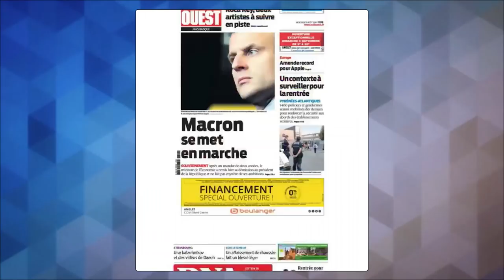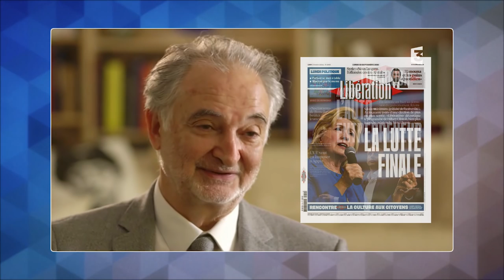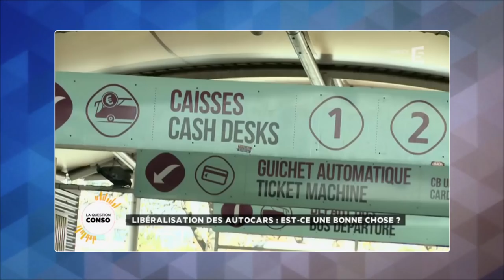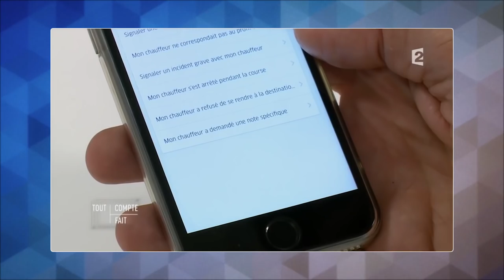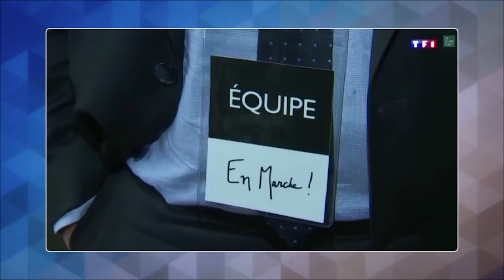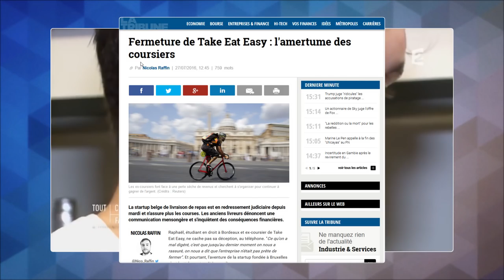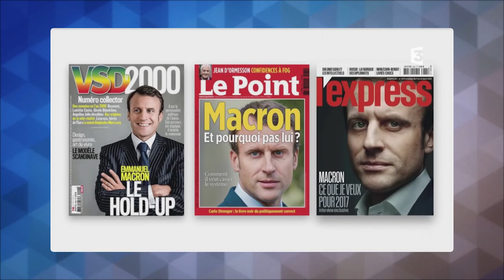Emmanuel Macron : Révolution... ou imposture ? - 02 - QuiChoisir ?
Me soutenir et m'aider à continuer mon travail en toute indépendance

*ERRATUM : 6:12 Macron était banquier chez Rothschild, et non pas Goldman Sachs. J'ai confondu les deux par inadvertance.*

Sommaire :
00:00 Introduction
01:01 I. Pourquoi les médias l'aiment-ils tant ?
02:24 II. Une révolution ?
04:51 III. Macron et le mérite
06:31 IV. L'imposture Macron
10:25 Conclusion

QuiChoisir ? est une émission politico-satirique. Elle est centrée sur les candidats à l'élection présidentielle française de 2017. A travers eux, elle tente de critiquer et mettre en lumière certains couacs de notre système électoral.

Une vidéo écrite par Dany et Histony et réalisée par DanyCaligula.

- SOURCES -

La plupart des extraits viennent de journaux télévisés ou du documentaire France 3 “Emmanuel Macron, la stratégie du météore” de Pierre Hurel. Ils sont utilisés à des fins critiques et pédagogiques uniquement.

“Loi Macron, le choix du toujours moins”
Macron en direct sur Mediapart
Dossier “Loi Macron” sur Mediapart
Dossier “Macron, le libéral” sur Mediapart

Frédéric Lordon, sur la responsabilité des médias dans l’élection dit “du pire”.
“Crépuscule de l’extrême centre” : pour aller plus loin sur cette confusion “ni de droite ni de gauche”

- DIVERS (et d'été, haha...) -

N'hésitez pas à aller débattre de ce sujet sur le Discord officiel